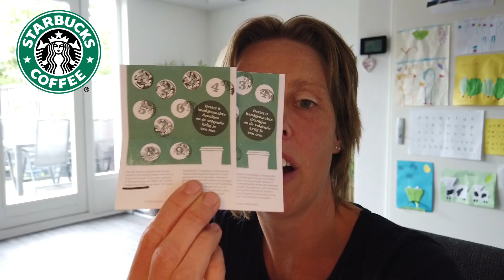EINDELIJK WEER EEN TOO GOOD TO GO - VLOG #159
Met de nieuwe keuken en verbouwingen achter de rug is het weer besparen geblazen! En daar help de Too Good To Go app heel goed bij! Dit keer een Jumbo supermarkt pakket, een AH uit-het-assortiment-frisdrank pakket en een Starbucks pakket wat niet helemaal goed ging, maar wel goed opgelost werd.

Wij zijn de Reithsters familievloggers en wij uploaden elke week 2 video's!

Elke donderdag en zondag kan je een video van ons verwachten! Dit kan een vlog zijn, een top of flop video, een pretpark video of één van de vele andere rubrieken waar wij video's over maken. Ons doel is andere families, buiten een stuk van ons leven te laten zien, inspiratie en tips te geven hoe je als (jong) gezin leuke uitstapjes kan maken zonder daarvoor altijd veel geld te moeten betalen.

Ons e-mailadres kan je vinden onder het kopje "OVER" op ons kanaal.

Tijdcodes:
00:00 - Intro
00:20 - Jumbo Made supermarkt pakket halen
01:24 - Uitpakken van het Jumbo Made pakket
05:15 - Maaltijd bereiden van het Jumbo pakket
07:06 - Uit het assortiment frisdrank pakket van de AH halen
07:47 - Uitpakken van het AH frisdrank pakket
12:10 - Starbucks pakket halen
12:54 - Uitpakken van het Starbucks pakket
18:04 - Samenvatting - afsluiting
19:15 - Extra's en blooper